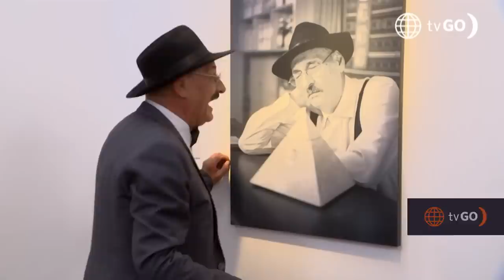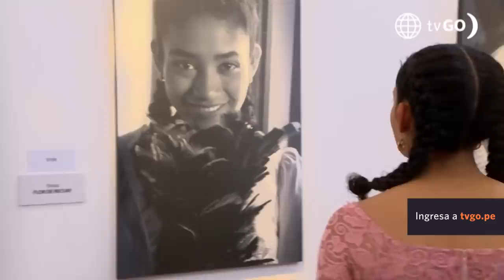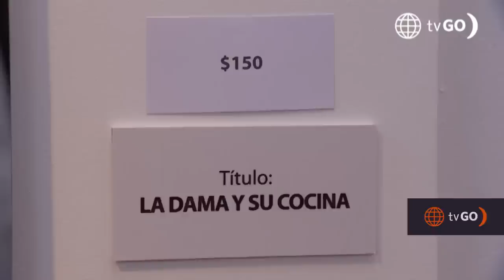Al Fondo hay Sitio 10: July se cansó de las fotografías de Cristóbal (Capítulo n° 274)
¡NO TE BURLES! 😬
July pensó que Cristóbal se estaba burlando de ella y le pidió que dejé de tomarle fotos.